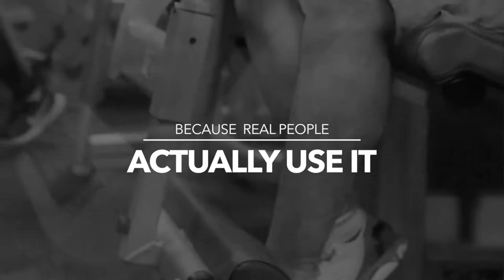February Montage V2